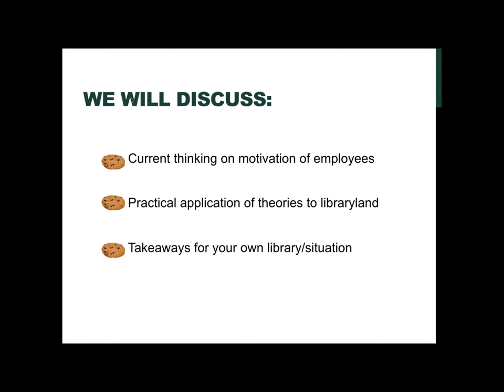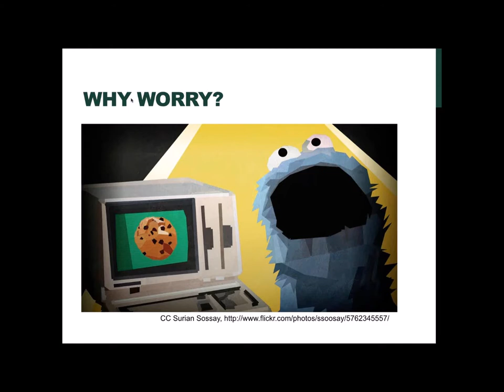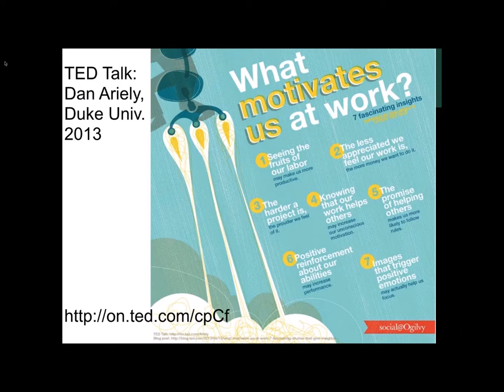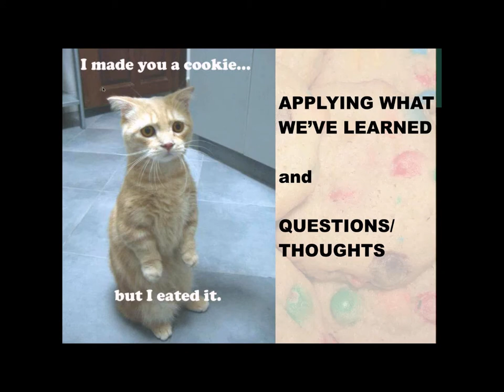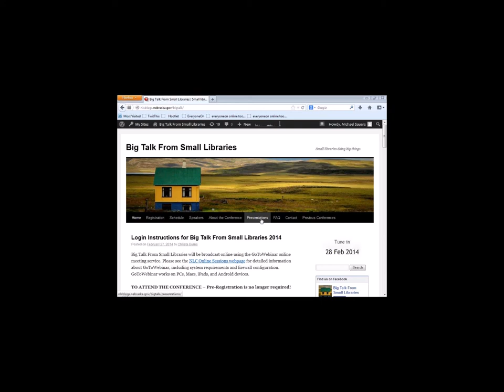Big Talk From Small Libraries 2014: Motivating Library Employees in Tough Times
Motivating Library Employees in Tough Times
Samantha Hines, Head Librarian, Missoula College Library @ the University of Montana (MT)
Doing more and more with less and with raises hard to be found, libraries may find their employees stuck in a thankless position, at least as we see traditional forms of thanks in the workplace. I will look at some of the current thinking on how to motivate employees in the workplace, including Daniel Pink's recent book, Drive, and translate them to a library audience. Attendees from any type of library will learn ways to make their employees feel more appreciated, from the volunteer to the manager to the board (or even how to motivate yourself!)